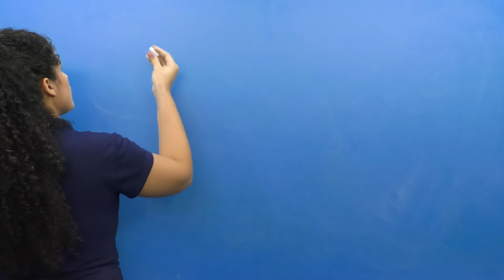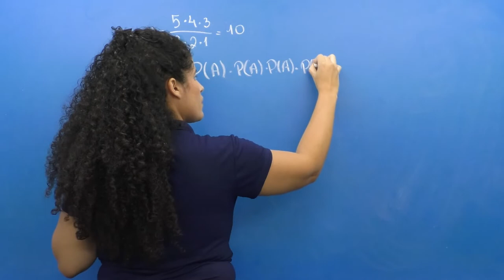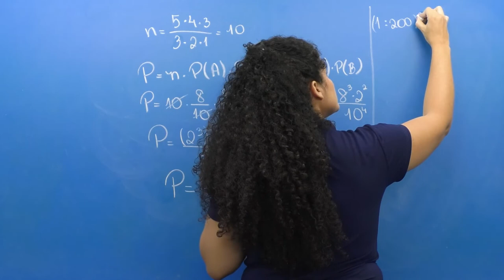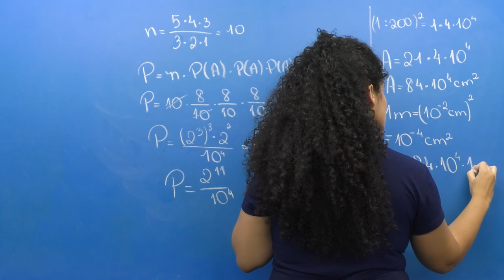Resolução de Exercícos - Matemática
Resolução de Exercícios das matérias de probabilidade e escala.